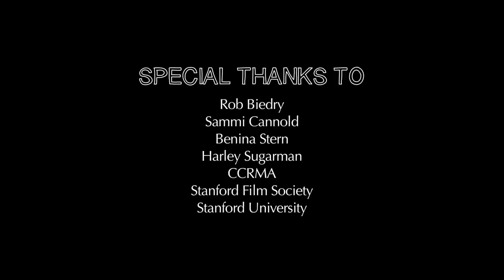Higher Education - Ep. 108 - "Qualified"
Higher Education is an original comedic web series created by Cody Behan, Weston Gaylord and Safiya Nygaard.

"Qualified"

Written and Directed by: Weston Gaylord

Starring: Cody Behan, Alon Devorah, Jackie Emerson, Buddy Gardineer, Weston Gaylord, Matt Herrero, Sunny Huang, Vanessa Moody, Safiya Nygaard, Katie Straub

Featuring: Ben Laboy and Benina Stern

Cinematography by: Cody Behan, Weston Gaylord, Alex Cope, Mark O'Meara, Kevin Moody

Edited by: Joel Chapman and Weston Gaylord